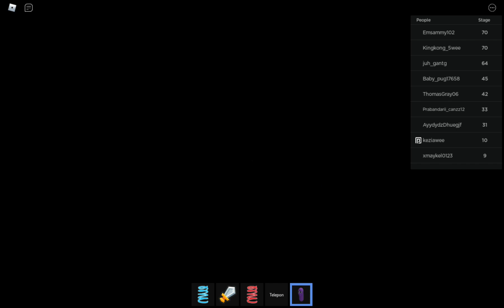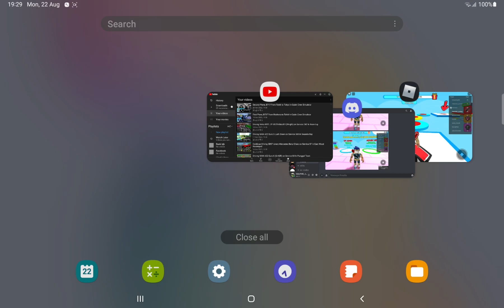[ADDITIONAL] ESCAPE EASY ADMIN OBBY